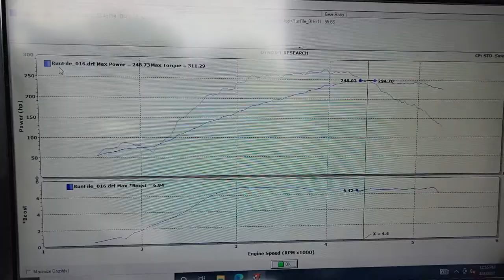Turbo 4.0 Jeep Wrangler Dyno Pull